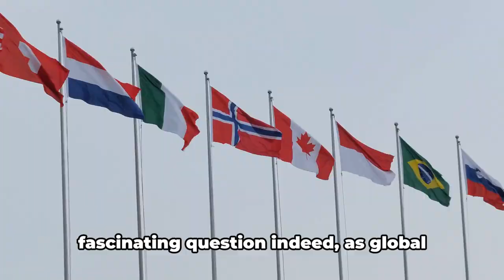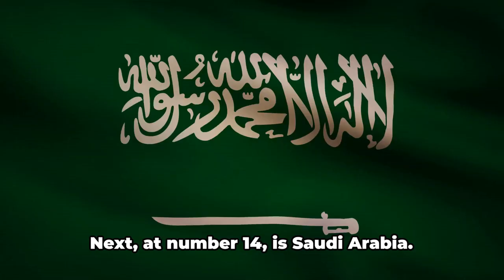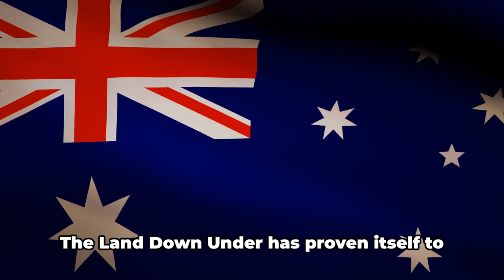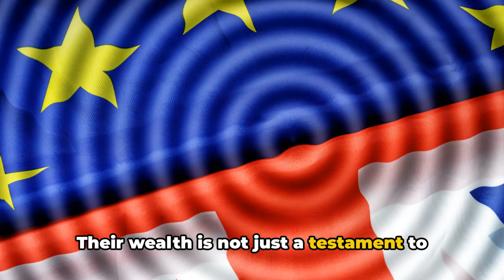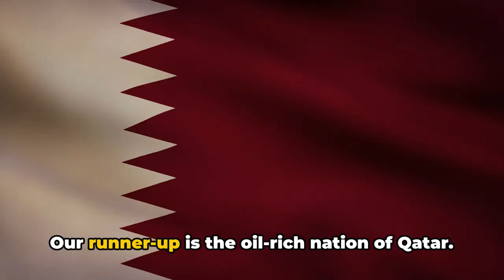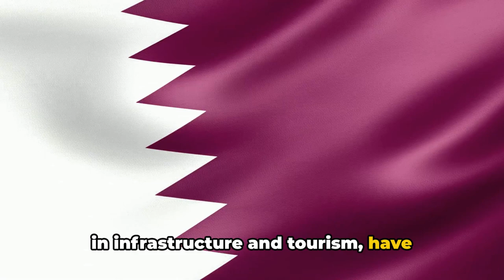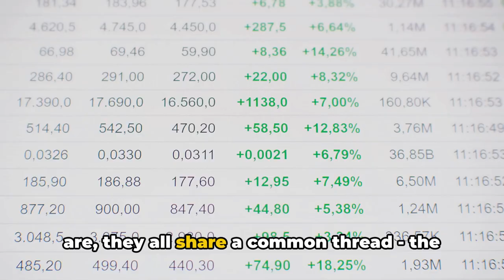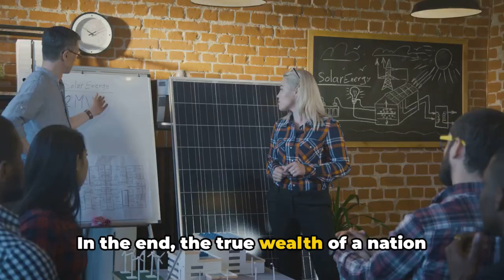Top 25 Richest Countries in the World 2024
Video Description:
In this captivating video, we are delving into the fascinating topic of wealth worldwide. Join us as we embark on an exclusive journey to unveil the top 25 richest countries in the year 2024.

💰 Curious to know which countries will make it to the list? We've researched and compiled the ultimate countdown of the wealthiest nations based on various factors, including GDP, per capita income, and economic development.

🌍 Prepare to be amazed as we uncover the surprising rankings and explore the reasons behind the financial success of these countries. Get ready to gain valuable insights into economic trends and discover the global powerhouses shaping our world today.

🏆 Whether you're a student, entrepreneur, or simply have a deep interest in the global economy, this video is a must-watch. Gain a deeper understanding of the wealth of nations and be inspired by the achievements of these prosperous countries.

Don't miss out on this eye-opening exploration of economic powerhouses.

richest countries,
most richest countries in the world,
richest country in the world 2023,
most richest country in the world,
richest economy in the world,
in the world,
top richest countries in the world,
top 5 richest countries in the world,
top 25 world's richest countries 2050

OUTLINE:

00:00:00 Introduction and Intrigue
00:00:36 Countries 25 to 21
00:01:35 Countries 20 to 16
00:02:40 Countries 15 to 11
00:03:45 Countries 10 to 6
00:05:52 Countries 5 to 1
00:08:03 Conclusion and Reflection